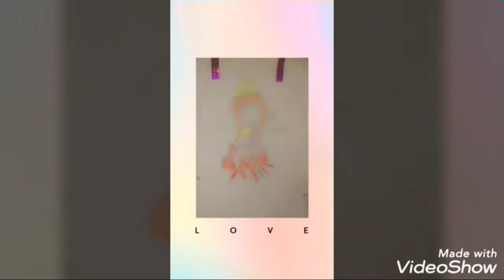Basant Panchami celebration 😍🥳️😊Ft Niharika the dreamer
sorry that I was not posting for a month as my exams were going on .  So till the new fresh content is being prepared . Watch my Basant Panchami vlog !!
FT - @Niharika the dreamer .
till then byeee !!!